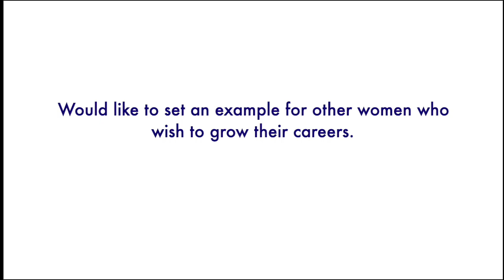Shelly Reggiani: 2020 AASA Women in School Leadership Honoree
Shelly Reggiani, executive director, equity and instructional services, North Clackamas Schools, Milwaukie, Ore., is the 2020 AASA Women in School Leadership honoree in the Central Office/Principal Award category. A ceremony was held at the AASA National Conference on Education, held in San Diego, Calif.